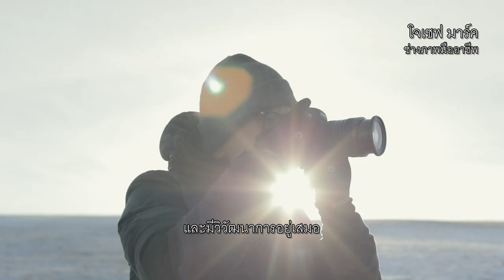Photographing Mongolia: Respecting it's Wildlife - Joseph Mak (Thai)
Follow photographer Joseph Mak as he travels through the vast landscape of inner Mongolia, living among the nomads during the harsh winter to photograph their every day life.